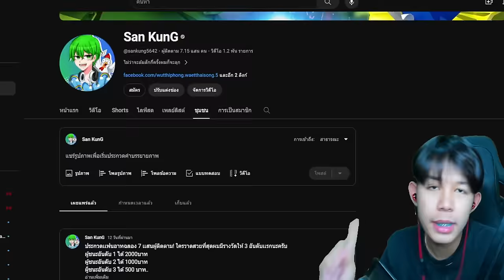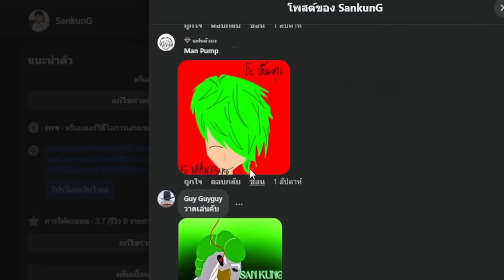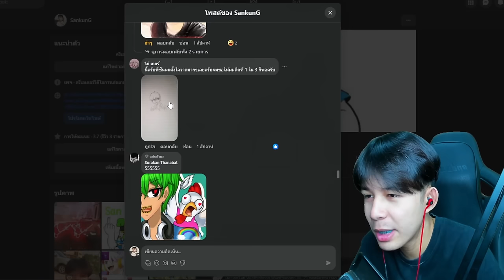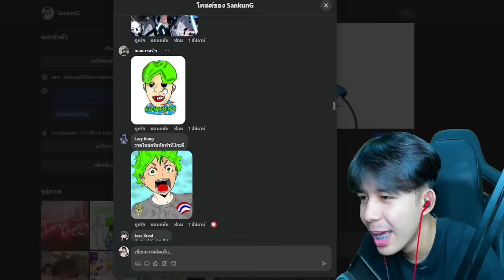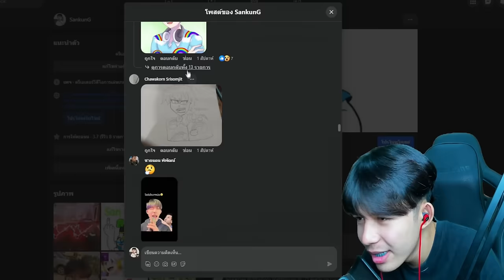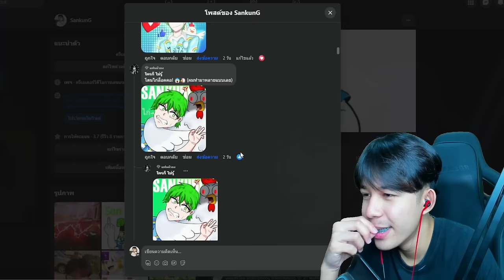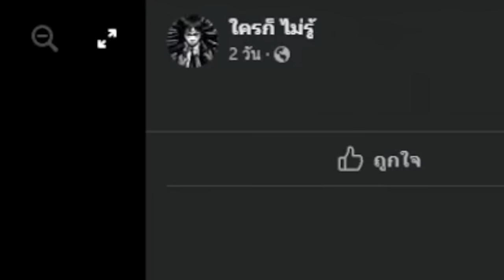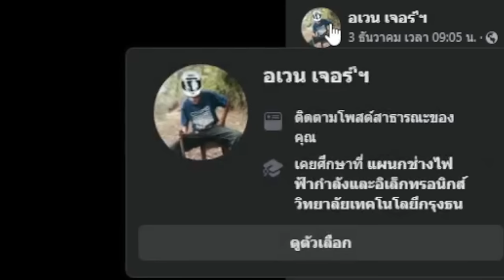ประกวดฉลอง 7 เเสนผู้ติดตาม ใครวาดถูกใจเอาไปเลย 2000 บาท!!